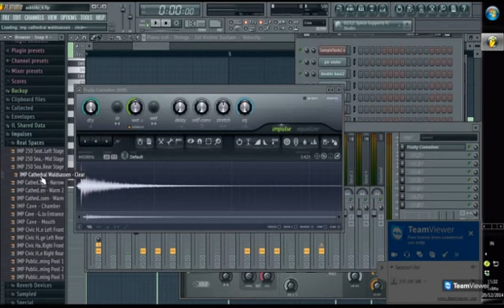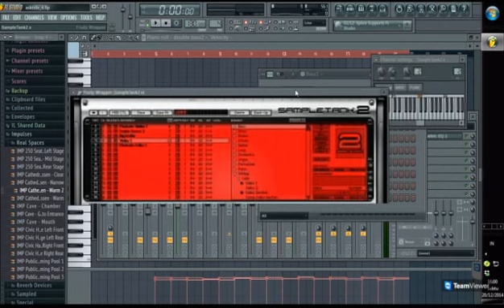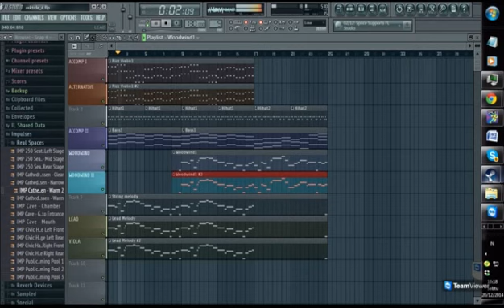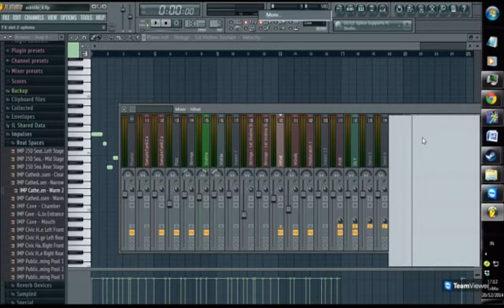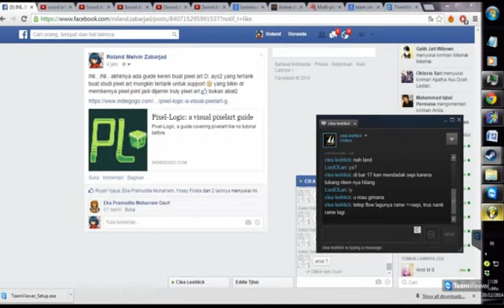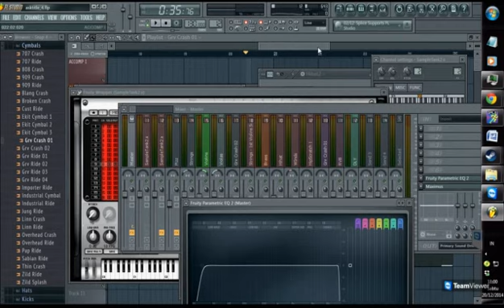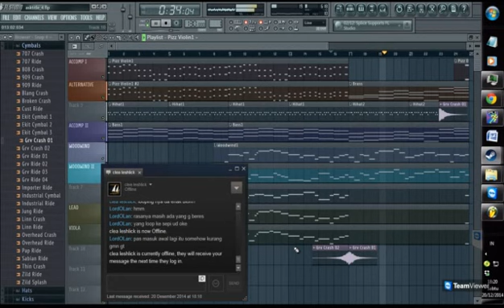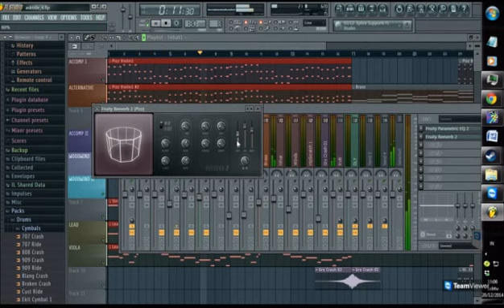remote mixing session with roland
sorry for bad quality, had to compress it.